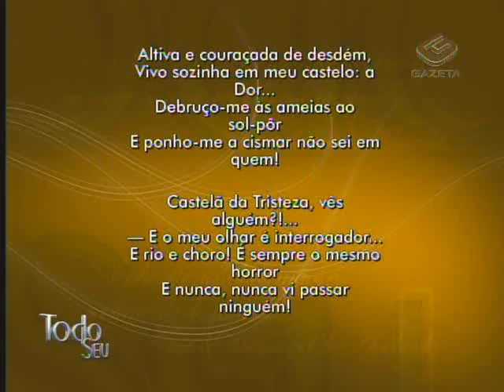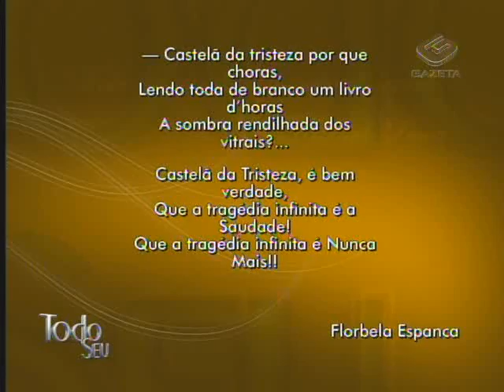Via Poética - Florbela Espanca - "Castelã"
Ronnie Von recita o belísismo poema de Florbela Espanca: "Castelã"